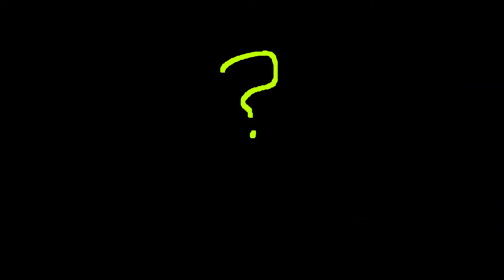carried away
i hope you can see this

fuck u still LMFOAKJAHAHAH